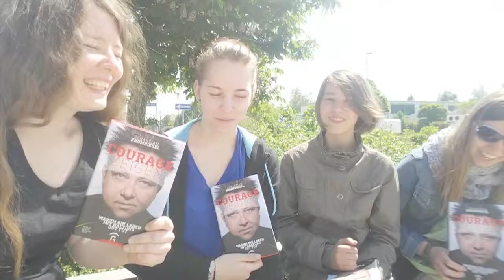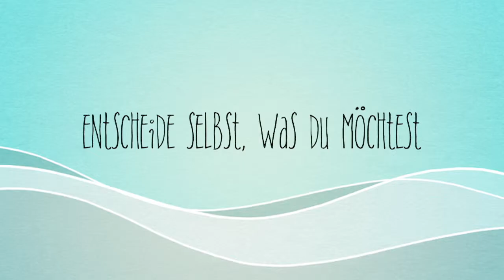RÜCKBLICK 2017 - Jugendteam Torgau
33 young people create their own world - Be a part of it